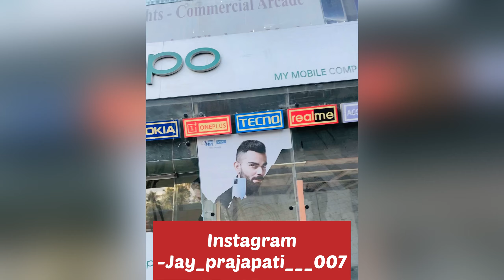Mobile accessories 🔥Market new vlogg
Is market me bahut achche achche accessories ka saman milta h hamne bhi liya h aap bhi lijiye